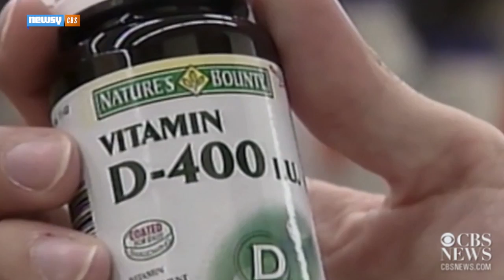Getting More Sun Could Help Ward Off Diabetes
A new study suggests that people with lower levels of Vitamin D are more likely to have Type 2 diabetes.